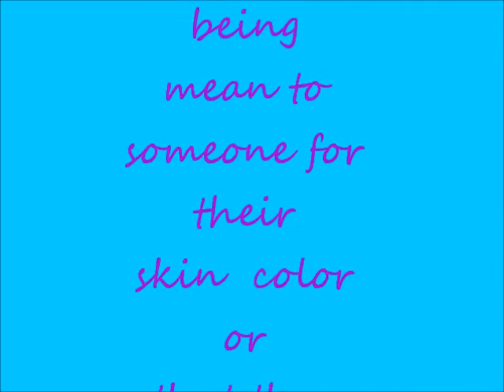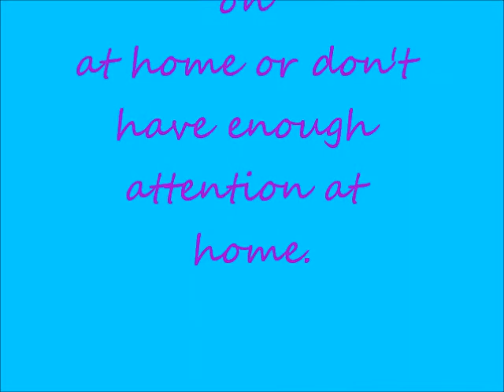Bullying by Taryn Conner Oaks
DISTCO 2015 Winner - Elementary Level - Health Medical

Send your Digital Stories to Digital Storytelling Contest

(DISTCO)!

DISTCO, a pioneer in digital storytelling contests,

promotes investigation of educational uses of digital

storytelling in areas of Arts, Science, Technology,

Engineering, Mathematics, and more among K-16 students

and teachers. It is a challenging competition where

students create projects developing their skills in

multimedia, technology, research, writing, and

creativity.